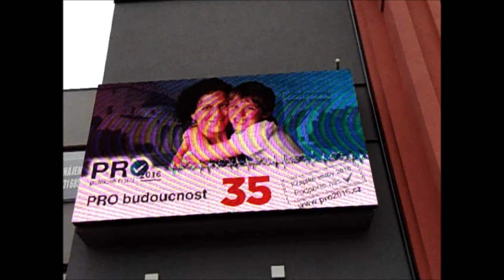HnutíPRO2016 23 9 2016 Tábor